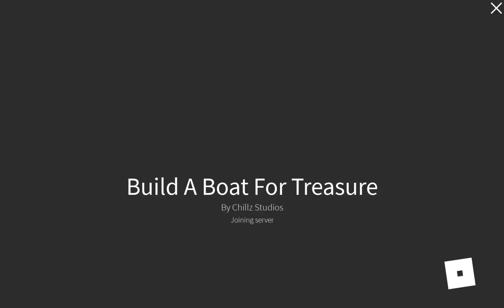no friends to play with :(